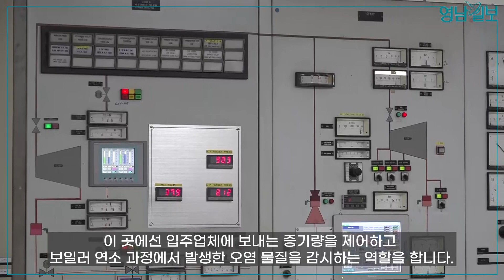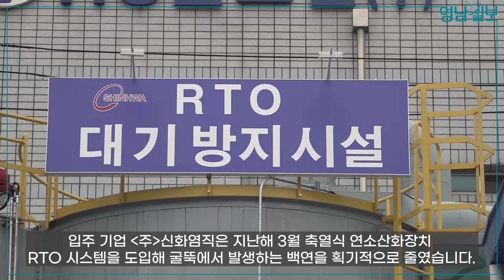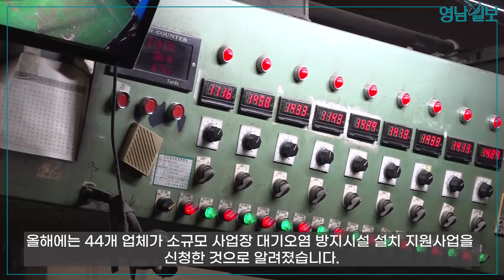염색공단 연기 "저거 괜찮은거 맞아?" 대구염색산업단지관리공단을 직접 찾아가 확인해봤다! | 영남일보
올해 하반기 개통을 목표로 착공 중인 서대구역 준공을 앞두고 대구시민들의 관심이 쏠리는 곳이 있다. 바로 인근의 염색산업단지공단이 그 곳이다. 공단 부지에서 발생하는 흰 연기가 도시의 미관을 해칠 뿐더러 환경에도 괜찮은 지 우려 섞인 걱정을 일으킨다.

대구염색산업단지의 환경 설비와 관리 현황을 공개한다고 해서 직접 다녀왔다.

대구·경북지역 종합일간지 '영남일보'